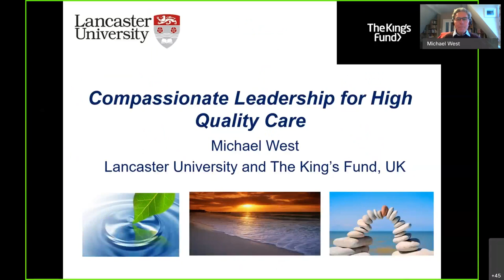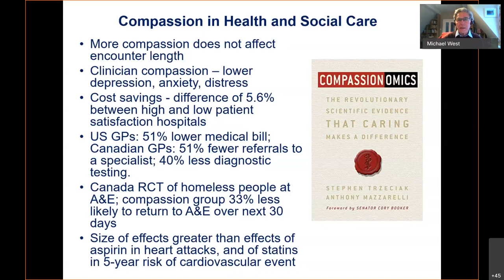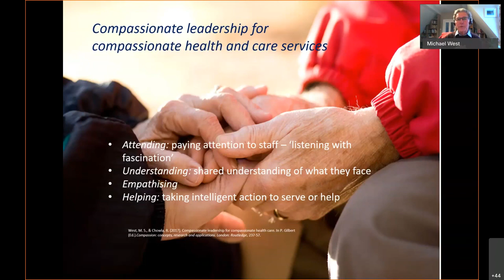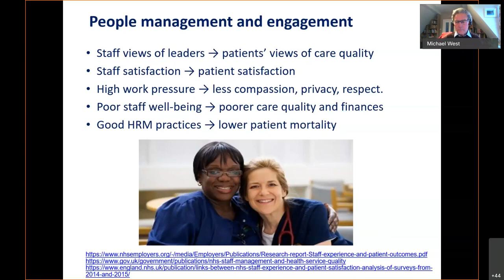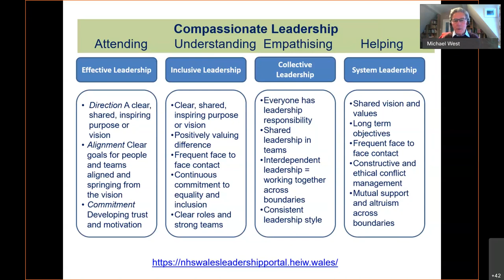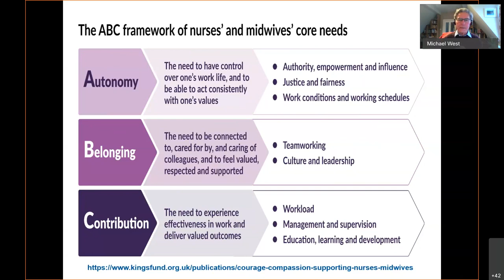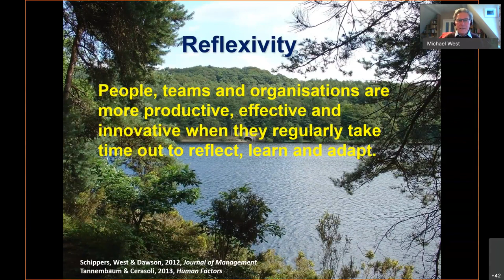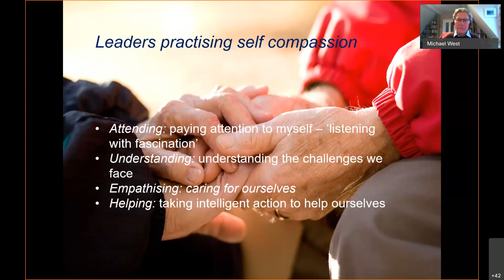Michael West - Compassionate Leadership for Cultures of High Quality Care (YQSR Seminar Series)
Date
10/12/2020

Biography
Michael is Senior Visiting Fellow at the King’s Fund, London and Professor of Organizational Psychology at Lancaster University Management School. He is Visiting Professor at University College, Dublin and Emeritus Professor at Aston University where he was formerly Executive Dean of Aston Business School.

Abstract
The pandemic has triggered global tragedy, pain, fear, anxiety and darkness. Yet, at the darkest times there is an opportunity for the light of learning to stream in. In this presentation I will suggest that the three key areas of learning from this crisis for our health and care systems are compassionate leadership, team-working, and reflection. The seminar will address the question of how we can develop cultures of high quality, continually improving and compassionate care in the challenging circumstances we face in our health services and, at the same time, ensure the well-being and growth of those who provide that care? Drawing on the evidence from our two reviews into doctors’ and nurses’ mental health and wellbeing across the UK, the seminar will provide practical guidance necessary to help us ensure that compassion, high quality and innovation are at the heart of health and care cultures. The seminar will provide information not only the ‘what’ of the key elements of team and organizational elements for a positive culture but also the ‘how’. It will describe how we can help to create the conditions that ensure high-quality care cultures at national and local level. It will draw on the strategies being implemented across the four UK health and care systems to illustrate the key themes. Participants will have links to a wealth of open-access, evidence-based resources to enable them to support the transformation of health care teams and organizations.

Seminar series
The aim of the YQSR seminar series is to bring together academics, clinicians and NHS managers in an intellectual and social environment to exchange knowledge, experience, and ideas. From 2020 we have now started recording our seminars and will be uploading them here. For upcoming seminars, please see the frontpage of our team website at: yqsr.org.